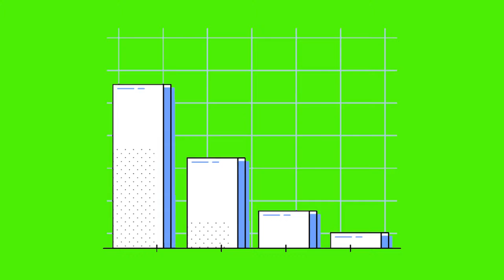animation creative commons videos on youtube